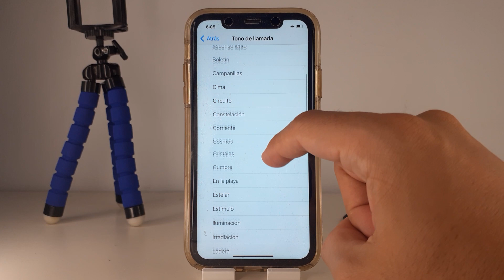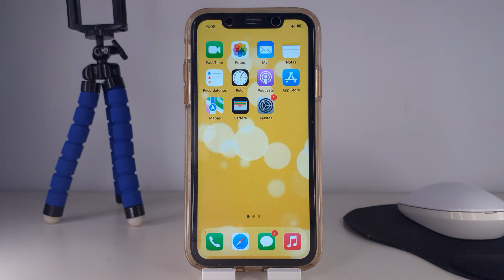COMO CAMBIAR SONIDO LLAMADA IPHONE X 🟢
En este VIDEO TUTORIAL TE ENSEÑARE COMO CAMBIAR SONIDO LLAMADA IPHONE X.

Mis TUTORIALES son muy RAPIDOS y te los enseñare SIN PERDER EL TIEMPO así que quédate para que APRENDAS COMO CAMBIAR SONIDO LLAMADA IPHONE X.

Espero que este TUTORIAL de COMO CAMBIAR SONIDO LLAMADA IPHONE X te HAYA SERVIDO. Si te sirvió.. te agradecería MUCHO que me dejases un gran LIKE.